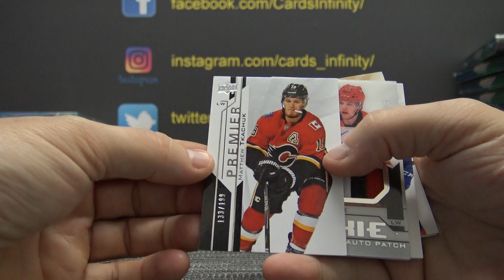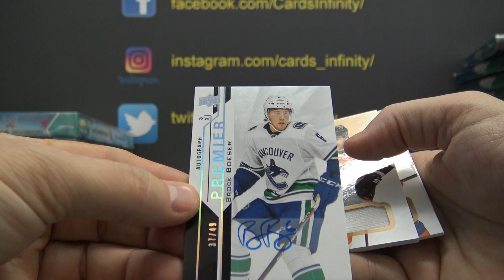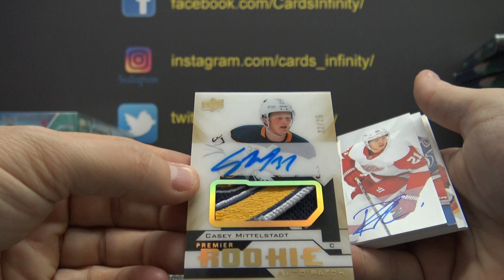Jeff O's 2018/19 Upper Deck Premier NHL Hockey 2 Box Break